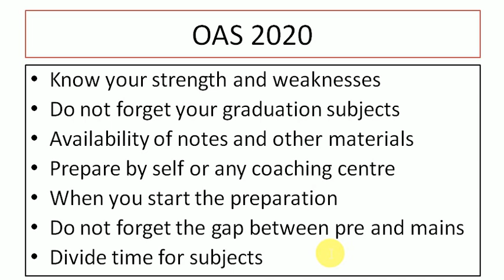OAS Optional 2020 | how to choose optional for oas 2020 | oas exam 2020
OAS Optional 2020 | Optional paperI
 how to choose optional for oas 2020 | oas exam 2020 | oas optional papers 2020
odia vidyalaya
odia bidyalaya